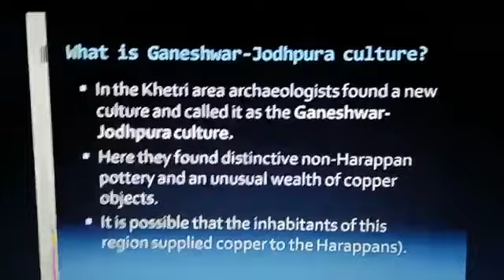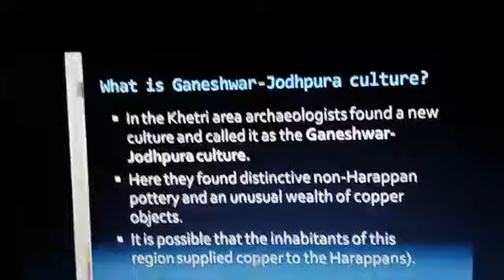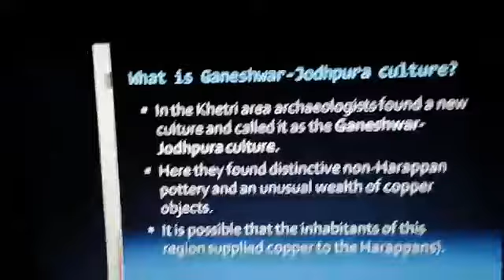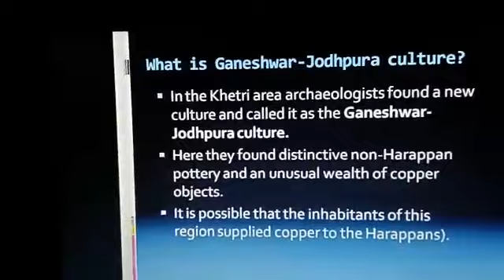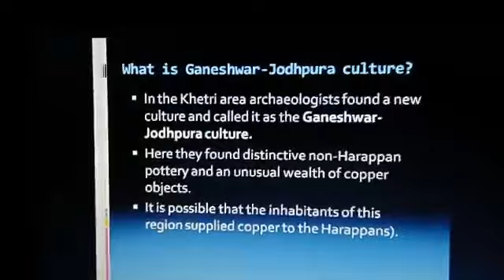Class XII- History-Ganeshwar Jodhpur culture.